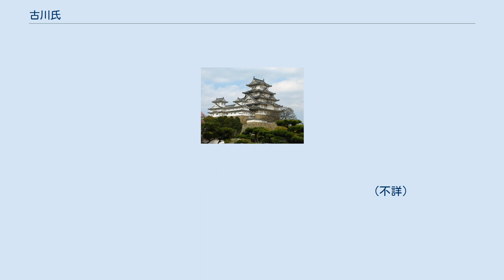古川氏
古川氏（ふるかわし、こがわし）とは、日本の氏族である。
戦国時代には、飛騨と陸奥に古川を称する在地勢力が、別々に存在した。
 飛騨国司家である姉小路氏の庶流にあたる。
姉小路尹綱が飛騨国古川郷に居住し、古川氏を称したことにはじまった。
高野にある古川城を本拠地とした。
 その後、養子の昌家が継いだが、一族である小島家・向家との争いや周辺国人との争いを通して衰退した。
享禄4年（1531年）に三木直頼によって滅ぼされた。
この後、飛騨国内に勢力を張った三木氏が、古川の家名を名乗った。
これは朝廷に認められたものであった。
 明応8年（1499年）には、大崎氏の家臣として存在していた。
大崎教兼の六男を祖とするとされる。
その後、天文5年（1536年）には、他の勢力とともに大崎氏に対する大規模な反乱を起こしている。
 大崎義直はこの反乱を自力で抑えることができず、伊達稙宗に援軍を要請した。
その結果、居城である古川城にこもった古川持慧ら一族郎党は死亡し、反乱は終わった。
奥州仕置によって、大崎氏が改易されると、古川氏も居城を退去することとなった。
 読み方は「ふるかわ」でなく「こがわ」である。
 大崎教兼
　政兼　百々高詮　内﨑兼宣　斯波詮高 高清水定家　古川某
 　　　　　　　　　　　　　　　　　　　　　　　　（不詳）
　　　　　　　　　　　　　　　　　　　　　　　　　持忠
　　　　　　　　　　　　　　　　　　　　　　　　　持熈
　　　　　　　　　　　　　　　　　　　　　　持恵　直稙
　　　　　　　　　　　　　　　　　　　　　　持慧
　　　　　　　　　　　　　　　　　　　　　　忠隆　青塚吉春